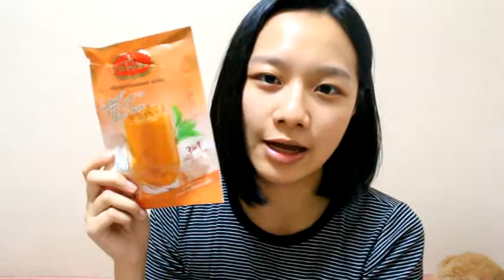梅根吃喝時間#1│New Snack Sharing 深夜的美食食堂 │Megan Zhang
巧克力牛奶

Welcome to my blog!